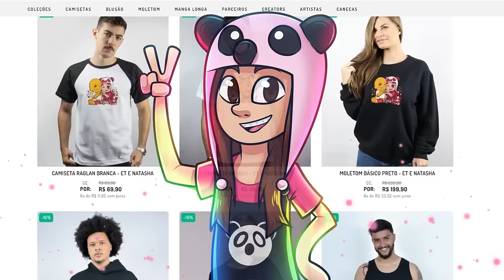Eu e minha MELHOR AMIGA tentamos fazer uma CASA DE GENGIBRE… deu errado?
🐼 Fizemos uma CASA DE GENGIBRE de NATAL! Vlog Especial

NatashaPanda😊